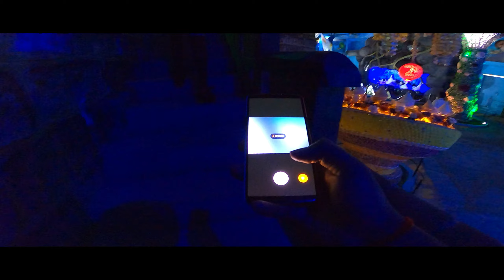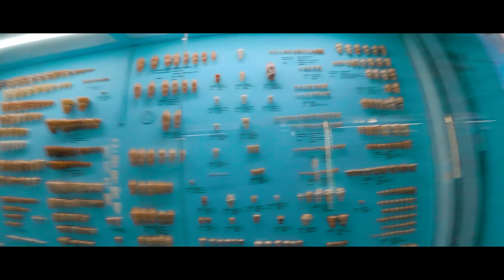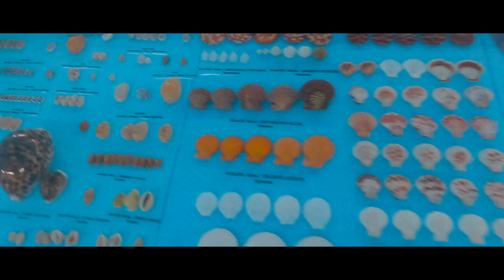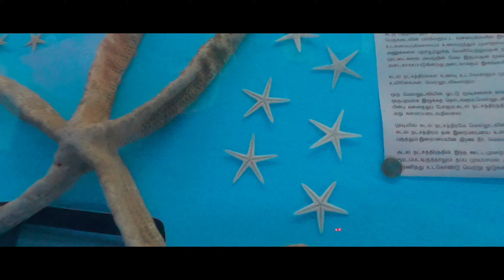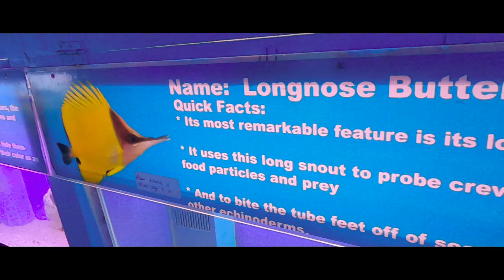exploring Asia's largest seashell museum 🔥 | interceptor 650 | mahabalipuram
makellay this is the part 2 of the previous vlog so ellarum enjoy pannuvinga nu ninekuren makellay ...love u all makellay

Let’s connect:

YOU can frankly interact with me ...no worries😁🤩🤗